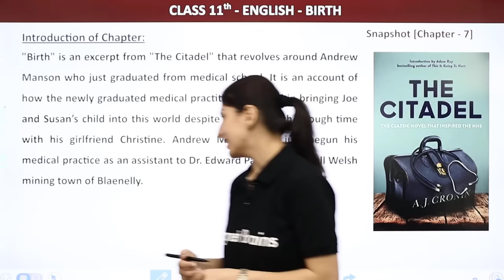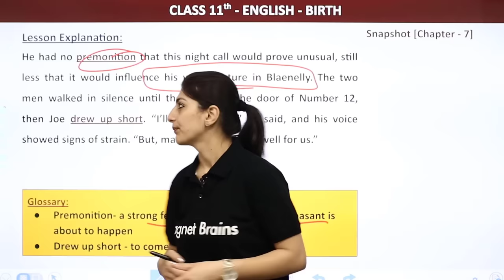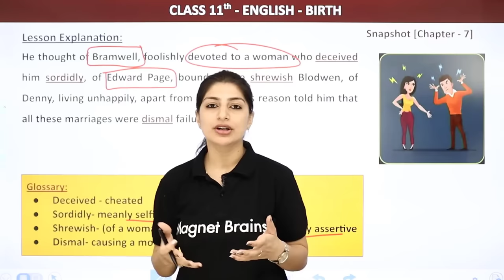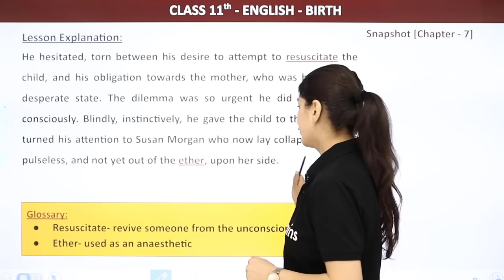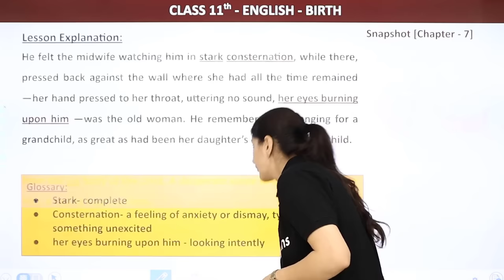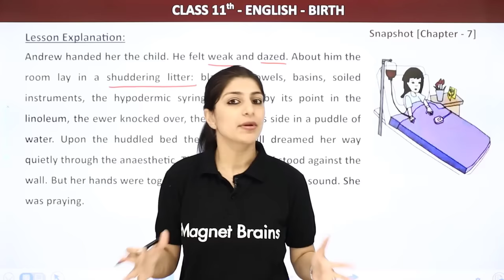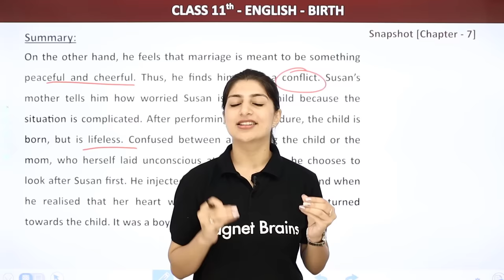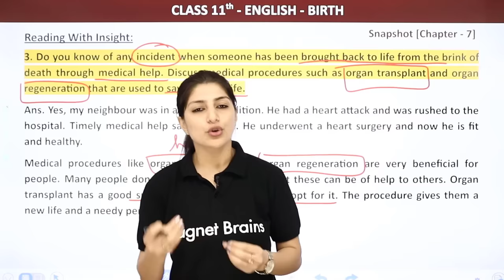Class 11 English Snapshot Chapter 7 | Birth Full Chapter Explanation, Summary & Question Answers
✔️ Class: 11th
✔️ Subject: English (Snapshot Book)
✔️ Chapter: Birth (Chapter 7)
✔️ Topic Name: Birth Full Chapter - Explanation, Summary & Question Answers
✔️ Topics Covered in This Video: Birth Full Chapter Explanation, Summary & Question Answers from Class 11 English Chapter 7